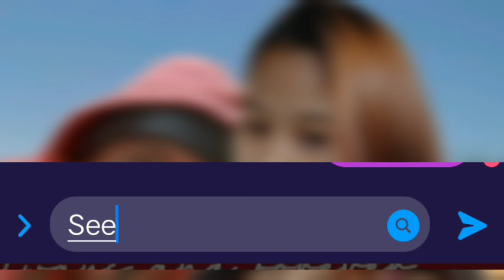Long distance relationship happy 30th monthsary american and Filipina couple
everyone here special moment together and also even far from eachother

there is also a way to celebrate together like mae and Loren

here is our 30 monthsary in our Long distance relationship

Mae in a relationship with Loren
30 monthsary
30 months LDR